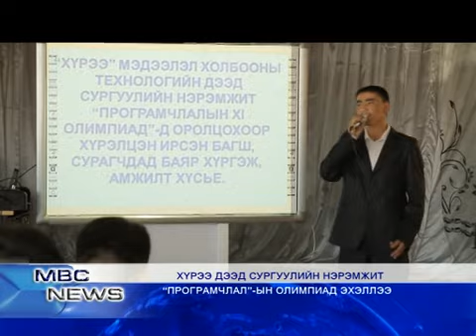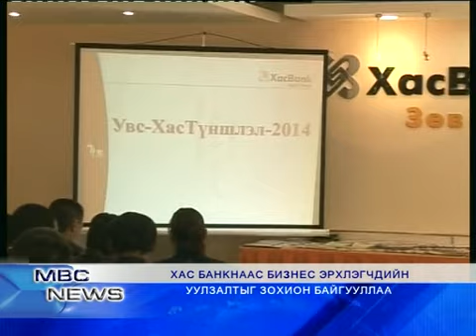MBC NEWS medeelliin hutulbur 05 08